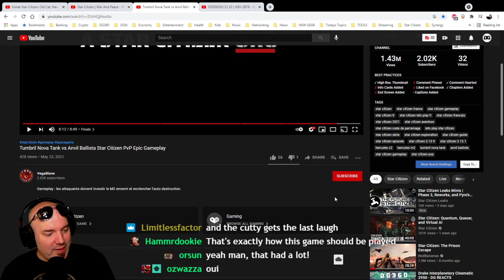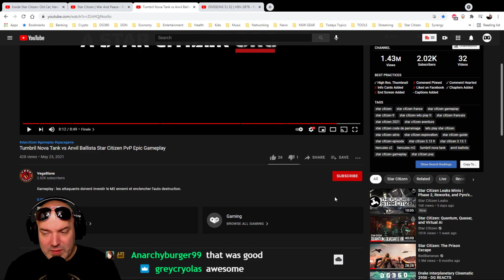Star Citizen EPIC PvP Battle!!!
This type of content reminds me of what Rexzilla used to do on a monumental scale. Get ready for some serious action and let's jump right in!

Credits: Tumbril Nova Tank vs Anvil Ballista Star Citizen PvP Epic Gameplay by VegaBlane